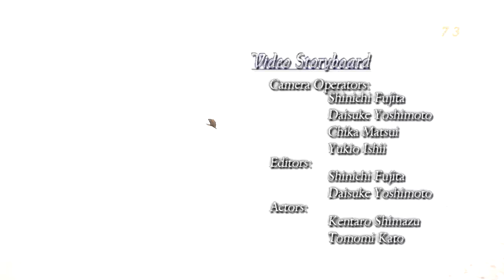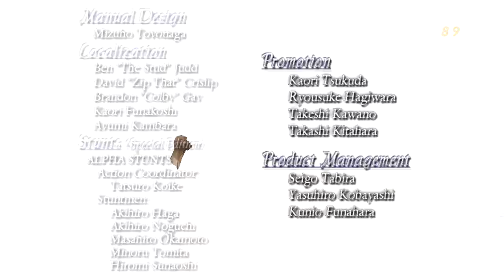Devil May Cry 3 Dante's Awakening [P20] - Screaming Souls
It's over, it's done! And man i'm so hyped still of this fight and isnanely good feeling. Even though i've fucked up my recording. Actually two times. This last time my GEMFX wasn't on and had to try enchant graphics with Sony Vegas Pro.  Not that it's so important but nice extra.

I will definitely being playing this again. Playthrough as Vergil? Oh hell yes, yes yes yes xD

Thanks truly for watching if you did. Hopefully you enjoyed about something at least as well. Hopefully Dante or Vergil as well. I truly did enjoy, man. Haven't felt like this in a while.

Hopefully you have good day or night sir or mis. Be seeing ya. Bye 8)

Usage: Where you intsalled GEMFX there is folder called "GEMFX". After that find "Presets" folder, and there "Current" folder. That is the file GEMFX is using right now. So just replace that one with mine.

Also used mod that makes HUD HD as well.